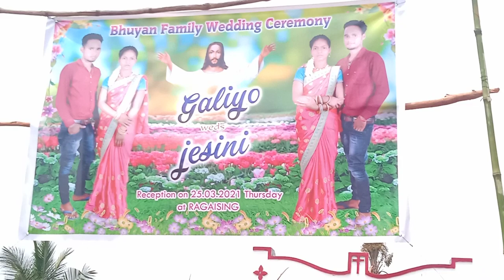|| SOURA MARRIAGE || RAJA bedn party || village Ragaising || SOURA VIDEO 2021 ||